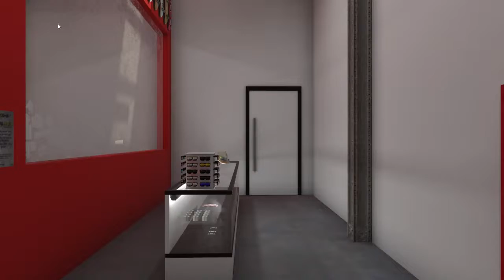Dont click if u have allergies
ha chew *sneezey*